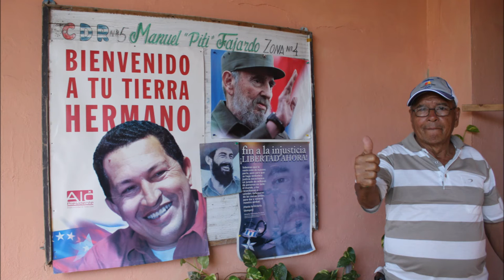My Movie Ernesto Luna